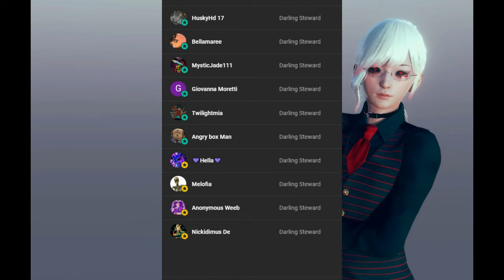🥵 VERRY SPICY | DOMINATION | SEXY || EAT MY PUSSYCAT || Velvette x Listener